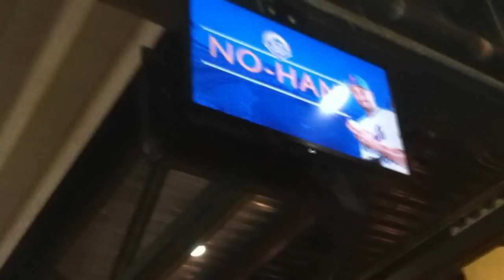Johan Santana No Hitter HD 9th inning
Mets No Hitter: Johan Santana Pitches First No-Hit Game In Franchise History. After a string of close calls over the last five decades, Santana went all the way in the Mets' 8,020th game.Quite the historic night in Flushing and I am grateful to be there and capture it on video. Enjoy!